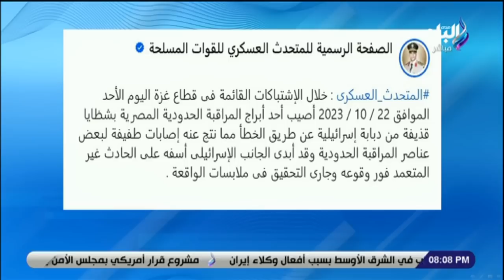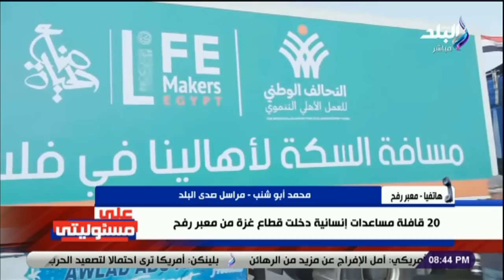على مسئوليتى مع أحمد موسى .. الجزء الأول || 22-10-2023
الجزء الأول من حلقة اليوم 22 أكتوبر 2023 من برنامج على مسئوليتي مع الإعلامي أحمد موسى وفيها تعليق أحمد موسى على حادث الحدود .. وإصابة برج مراقبة مصرى بشظايا قذيفة دبابة إسرائيلية، و طفرة في منظومة الوحدات الصحية بسوهاج.. د. حسام عبد الغفار المتحدث باسم وزارة الصحة يوضح، و حوار ساخن بين حسين لبيب وأحمد موسي على الهواء بسبب شعبية الأهلي والزمالك، و حسين لبيب يوجه رسالة إلى الخطيب بسبب التهنئة بفوزه برئاسة الزمالك، و أحمد موسى يهنئ حسين لبيب على فوزه برئاسة القلعة البيضاء، واللواء نصر سالم يكشف كواليس حادث إصابة البرج المصري على الحدود وتفاصيل بيان المتحدث العسكري.